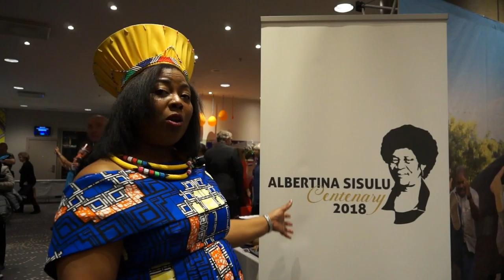South Africa Ambassador Helsinki live @Europemedia TV